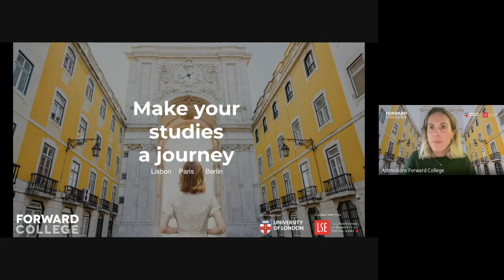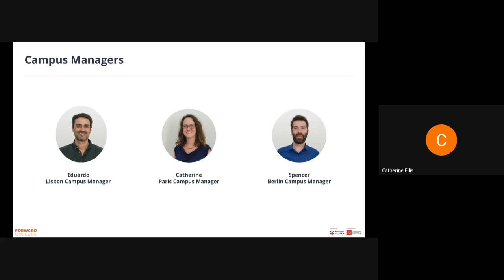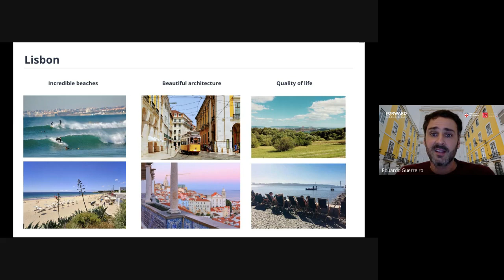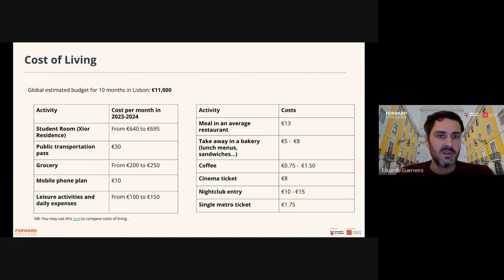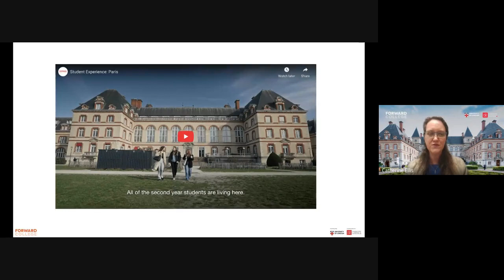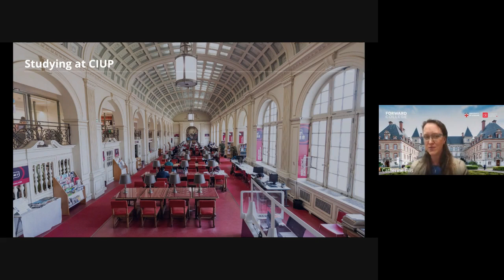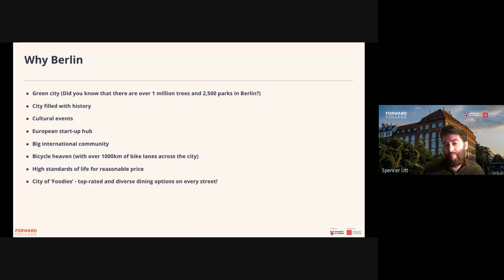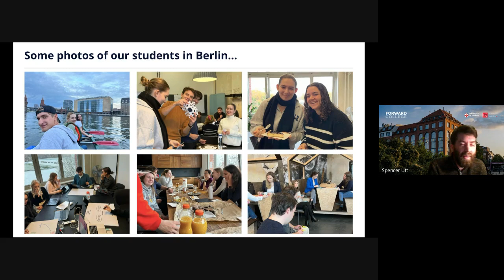Student life in 3 cities webinar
Find out more about the cities you might be living in the next three years. In this webinar, you will meet our campus managers from Lisbon, Paris, and Berlin. They will provide you with all the essential information about the student experience, including details about our campuses, daily routines, and more. Yohana one of our 3rd year students will also be there to give you an idea of what student life is like in these cities.